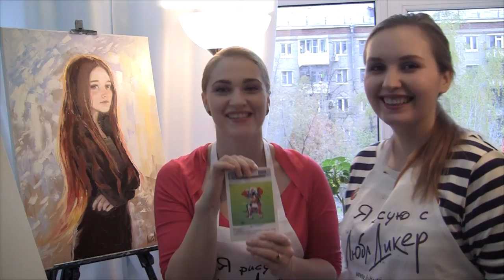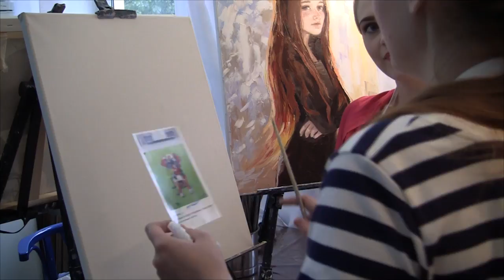ЗВЕЗДА ШОУ ГОЛОС РИСУЕТ СМЕШНУЮ СОБАЧКУ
В гостях у Любы Дикер певица, участница шоу "Голос" Анжелика Фролова рисует стильную собачку

ИЩИТЕ УРОКИ ПО РИСОВАНИЮ НА МОЁМ САЙТЕ: http:lubadiker.com